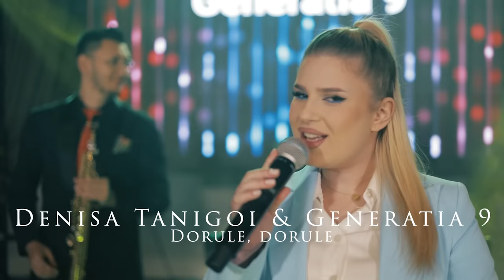Denisa Tanigoi & Generatia 9 - 2023 - Dorule, dorule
Fomatia GENERATIA 9 : Sax. Gabi Dobroica
Vioara - Eduard Sera
Acordeon si studio  - Razvan Beul
Orga - Ramon Constantin
Video Gabi Szofran

Lyrics By : Ghita Olaru